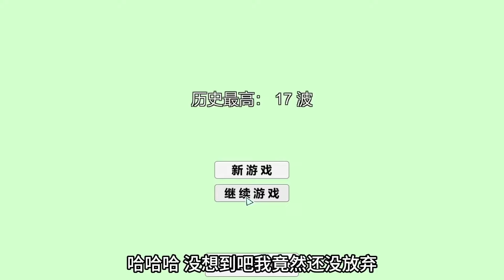【合集】我把戴夫当邻居，戴夫想做我爸爸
☛植物大战MC：

 • 🐻-植物大战MC
☛MC大战僵尸：

 • 🐻-MC大战僵尸